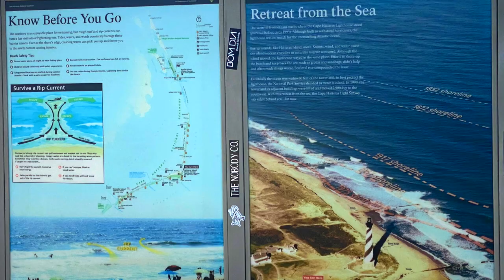Surfing Hurricane Larry Lighthouse Jetty x Brandon Todd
Friday September 10th, at the Cape Hatteras Lighthouse Jetty, just when we thought the wind/ mixed swells were going to make things a complete wash out all day on Friday,  after a much needed rest in the camper vans at the lighthouse beach parking lot we woke up to some super fun crazy little waves in the afternoon. buckling my 5'10'' epoxy board after a couple waves on a weird one I finished the afternoon surfing a pu WRV 5'11'.  Hope you enjoy the video!~!!!
More videos of this trip and more coming soon! Thanks to my brother Wyatt Todd for getting a few clips on this day! Shot on Canon 7d Mark II. Searching for waves, Life like this!

Follow on instagram for more daily vlogs and post at @brandontoddsurf